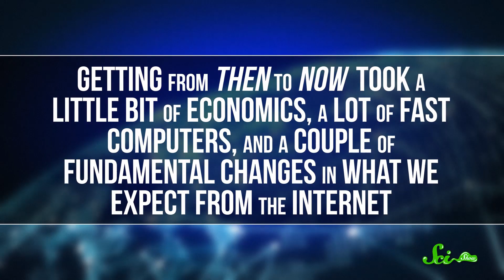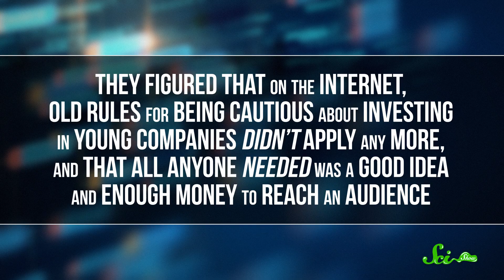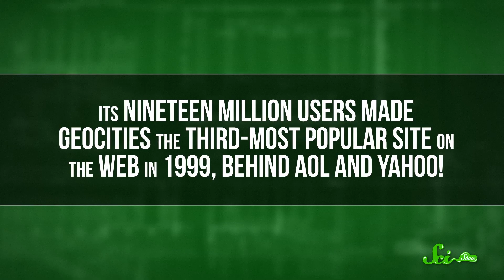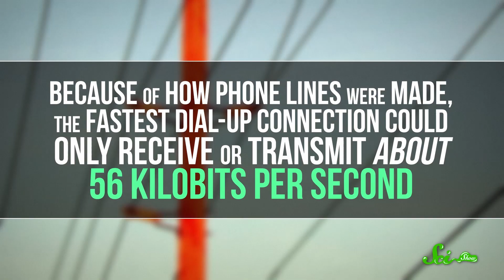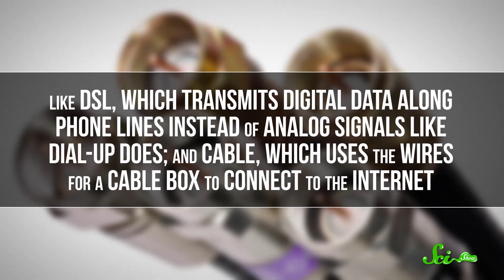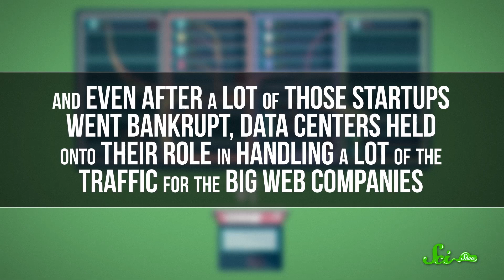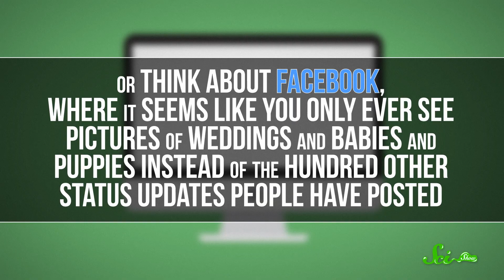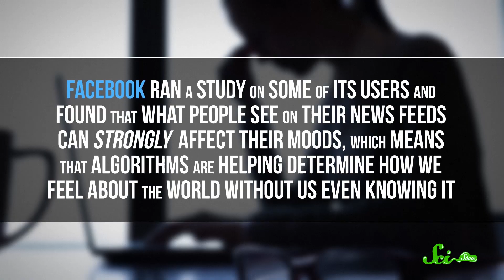The Data Explosion | The History of the Internet, Part 3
Nearly twenty years after the dot-com bubble burst, the internet is an essential piece of the modern world, with the public side mostly commanded by a few powerful companies.

SciShow is nominated for a Webby!
Vote for us!